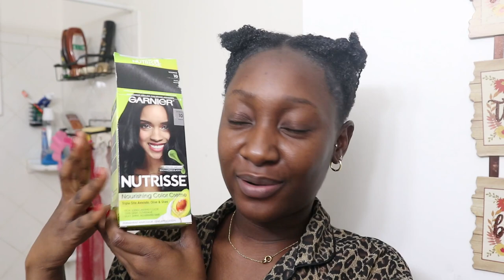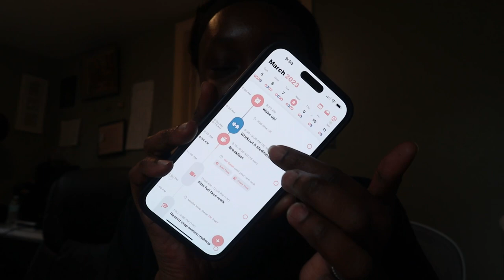WEEKLY VLOG #9| I messed it all up! + Birthday celebration and more..